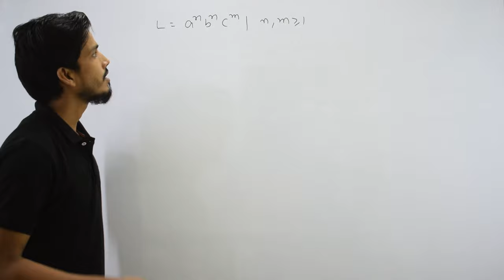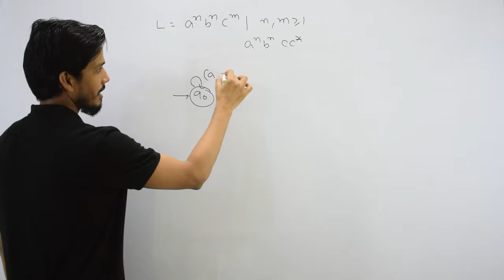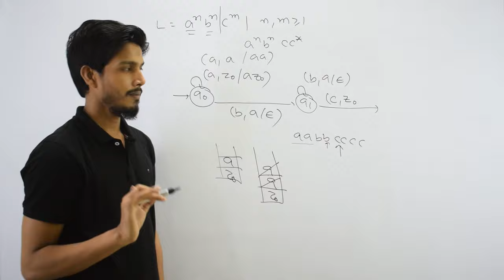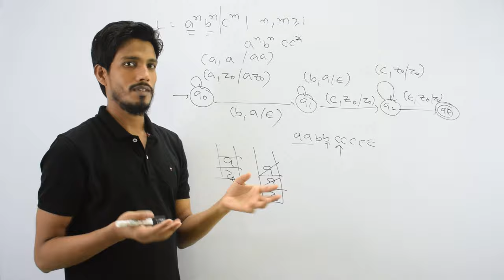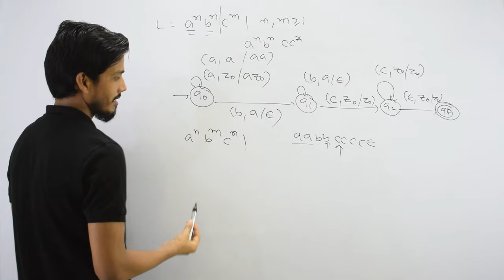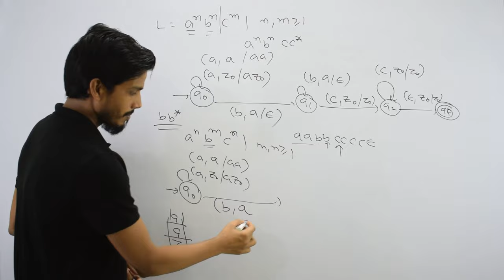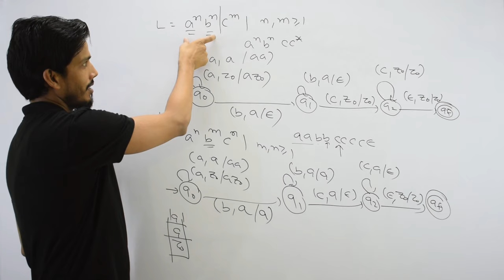Pushdown Automata for a^n b^n c^m and a^n b^m c^n |Theory of Computation | TOC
First we have to count number of a's and that number should be equal to number of b's.
That we will achieve by pushing a's in STACK and then we will pop a's whenever "b" comes.
Then for c we will let happen nothing.

First we have to count number of a's and that number should be equal to number of c's.
That we will achieve by pushing a's in STACK and then we will pop a's whenever "c" comes.
But we have to take care b's coming between 'a' and 'c'.
For occurrence of b's we will do nothing, means we will not make in changes in STACK for b's.

Push Down Automata (PDA) for L= a^n b^n c^m and  a^n b^m c^n
pda for a^n b^n c^m and  a^n b^m c^n example
L= a^n b^n  UNION a^n b^2n
tuples of pushdown automata
pda for a^n b^n c^m and  a^n b^m c^n in hindi
pda for a^n b^n  UNION a^n b^2n in hindi
pda for an bn  UNION an b^n in hindi
pda for a^n b^n  UNION a^n b^2n example
design pda for a^n b^n  UNION a^n b^2n examples
pda for a^n b^n  UNION a^n b^2n in toc
how to design pda for a^n b^n  UNION a^n b^2n in toc
construct pda for a^n b^n  UNION a^n b^2n in toc
design pda for a^n b^n  UNION a^n b^2n in toc
a^n b^n  UNION a^n b^2n pda in toc
pushdown automata for a^n b^n c^m and  a^n b^m c^n in hindi
pushdown automata for a^n b^n c^m and  a^n b^m c^n
construct pda for a^n b^n c^m and  a^n b^m c^n
pda for a^n b^n c^m and  a^n b^m c^n
cfg for a^n b^n c^m and  a^n b^m c^n
pda for a^n b^m+n c^n
pda for a^nb^nc^n
push pop skip operations in pushdown automata
thegatehub
gatehub
gate lecture for toc
gate cse lecture for toc
pushdown
pushdown automata
automata
pda
pda example
pushdown automata example
pushdown automata construction
construction of pushdown automata
pda construction
construction of pda
example of pda
example of pushdown automata
automata lectures
automata theory
toc lectures
theory of computation lectures
automata for gate